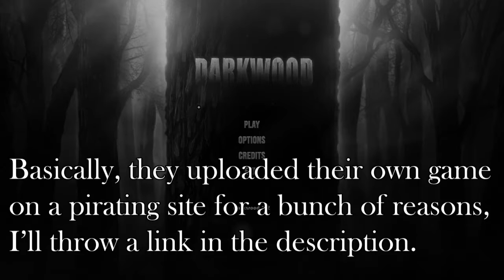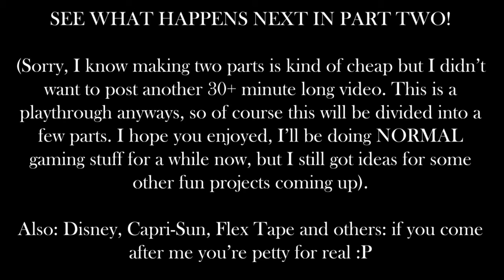Evil corgis and ding-dong-ditchers: Darkwood [1]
Scariest game + incompetent gamer = somehow comedy

Finally, I've uploaded an actual gaming video. Hopefully part two will be done by Saturday (I'm starting to like a Wednesday - Saturday schedule) but if not it will be next Wednesday. Hope the suspense isn't killing you :P